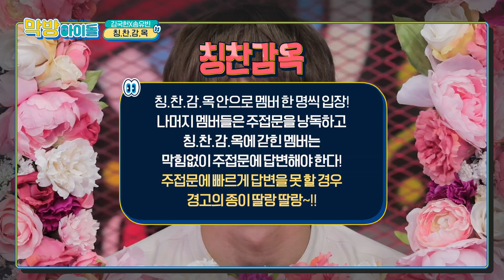[칭찬감옥👍 | 송유빈X김국헌] 가수도 팬도 주접문 클라쓰 대박적ㅋㅋㅋ 드루와~드루와~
[막방아이돌 - 칭찬감옥👍]